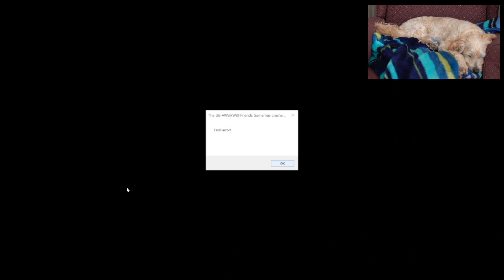This horror game is one Giant Jump Scare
This whole new horror game is just the set up for one spooky jump scare. Game is called Call of The Fire by developers K-RAD, Ryan Grogger and Danial Kama. Find it here: